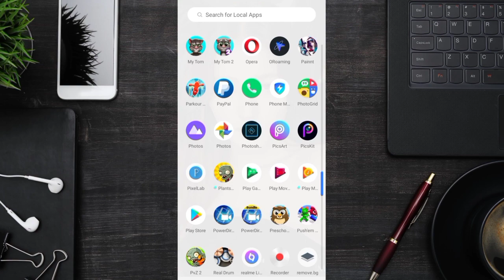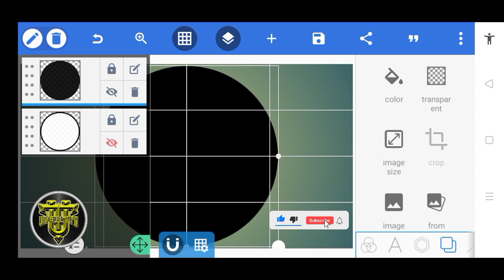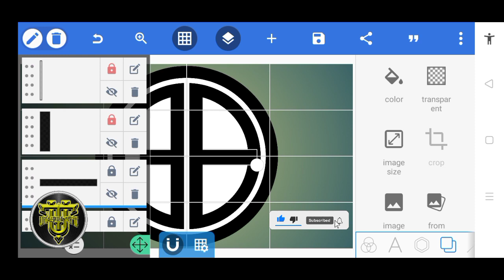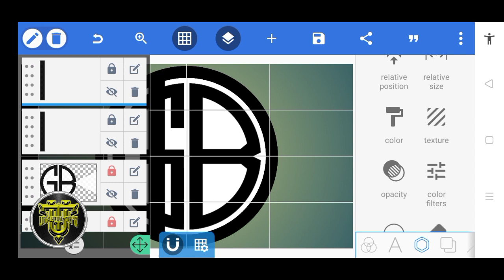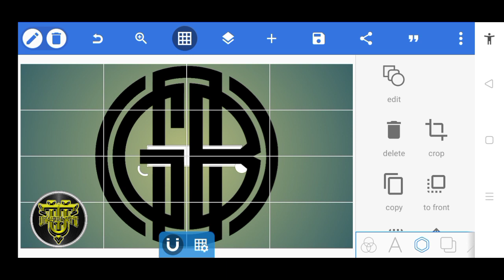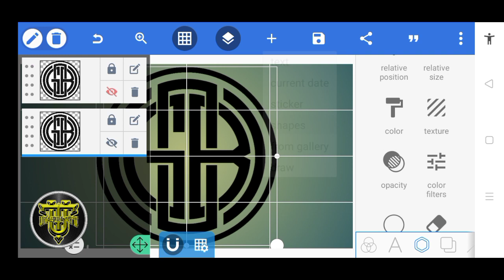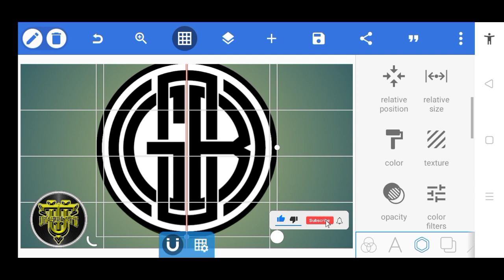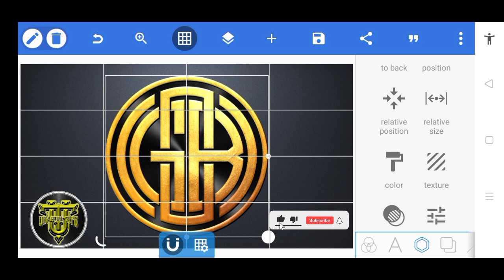3 Letters Circle Monogram Logo Design Tutorial in PixelLab || Uragon Tips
3 Letters Circle Monogram Logo Design Tutorial in PixelLab || Uragon Tips